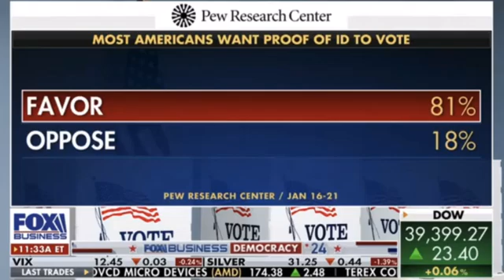Rep. Chip Roy: Only citizens should vote